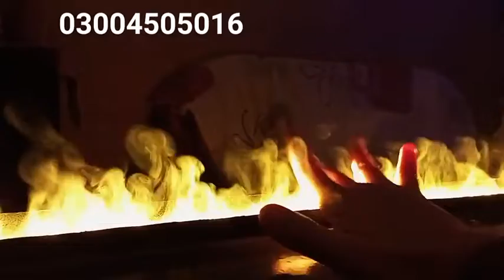A-FIRE 🔥 WATER VAPOR FIREPLACE